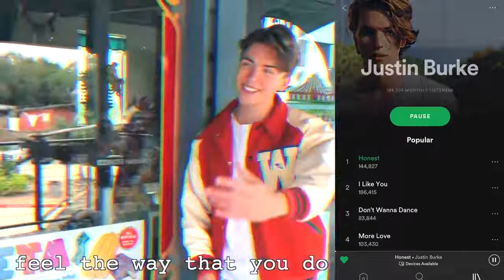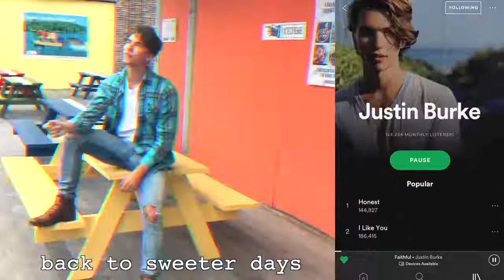Singer Reacts to MAMAMOO(마마무) _ gogobebe(고고베베) (Live) K-Pop reaction